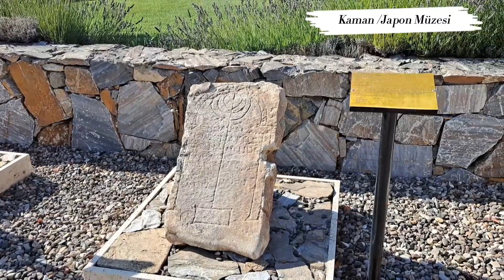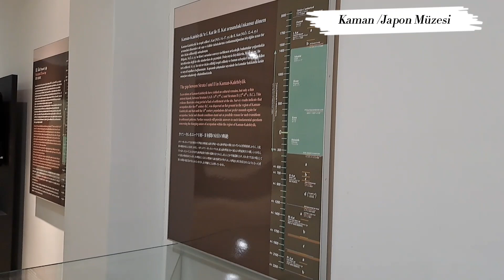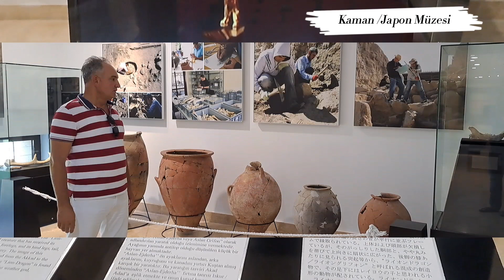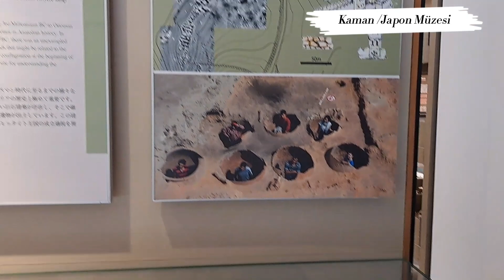Kaman Kalehöyük Arkolojik Müzesi/ Japon Müzesi sizlerle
Bölgemizi Tanıyalım
Kaman /Kırşehir Kalehöyük Arkolojik Müzesi /Japon Müzesi
Part 1